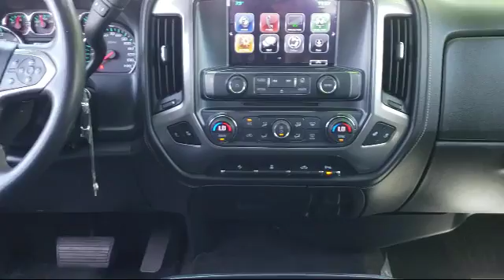2017 Chevrolet SILVERADO 1500 Crew Cab LTZ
2017 Chevrolet SILVERADO 1500 Crew Cab LTZ - Stock Number: P18522 - VIN: 1GCPCSEC8HF189977.

Give us a call at or visit our for more information about this or any of our other vehicles.